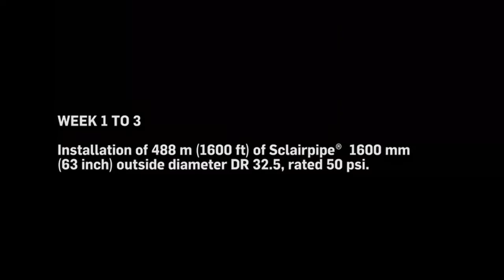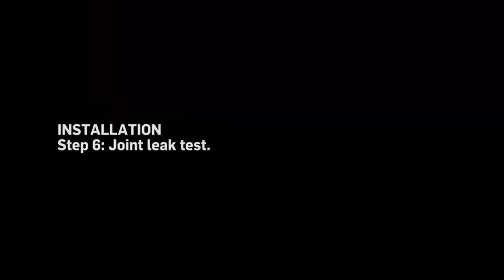Construction of combined sewer overflow (CSO)